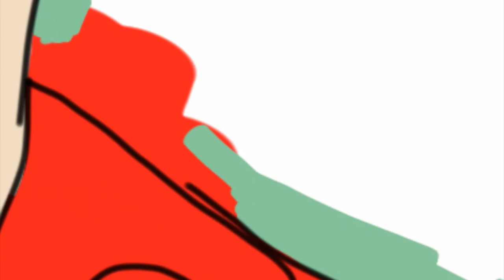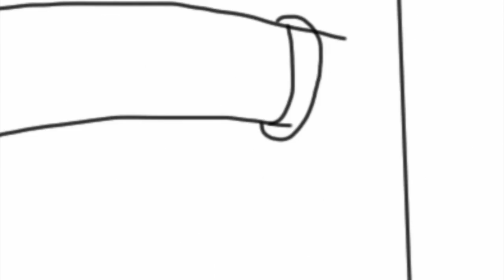SPEED PAINTING FUTURAMA FRY, LEELA, PROFESSOR & BENDER Timelapse w/Sketchbook Pro on an iPad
Futurama has always been one of my favorite shows, stealing me away from The Simpsons in 1999 (and since the Simpsons has gone to become president of Unfunnystan) and have stuck with it even through their many cancellations from different networks, even today as I write this cancellation on Futurama is near. This might be their last season ever.

So instead of doing a group image all at once, I decided to do all of my favorite characters as portraits one at a time, and since these don't take as long as a traditional speed painting I could combine them into one video. I did try to have a room with all the characters but that was going to be far too difficult to really draw properly since the iPad only has so much room to move around on it.

For each character I decided to have them 'in front' of something recognizable in the Planet Express building. I also wanted to make sure whatever it was I painted of each character, their 'character' was presented properly.

Also I wanted to make sure that whatever it was this video was becoming, it had to 'feel' like Futurama. The show has so many in jokes and craziness in the future I had to do my best to capture it, and thats why there's a special guest appearance in the middle of the video. Also for the first time, this video has an 'Easter Egg' at the end. Wait for it.

(the only art I didn't create for the video were the sponsor images in the beginning and the Hyptotoad, that was a screen recording of the actual video from an episode of Futurama)

Visit me on Twitter with my handle, @crazypencil75

ALL HAIL THE GLORY OF HYPNOTOAD!